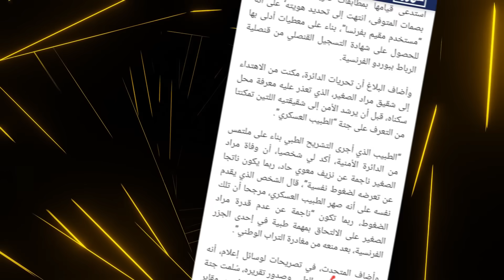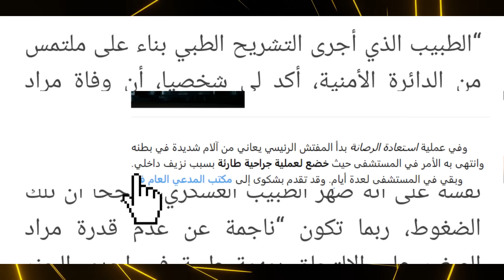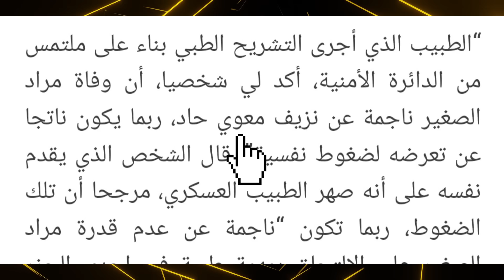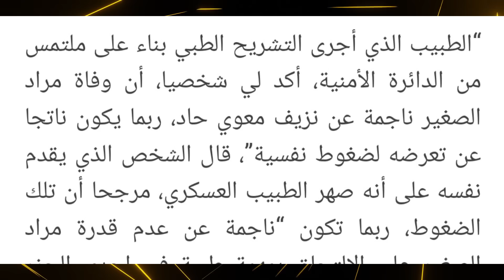الجديد في ملف الطبيب العسكري من بلجيكا